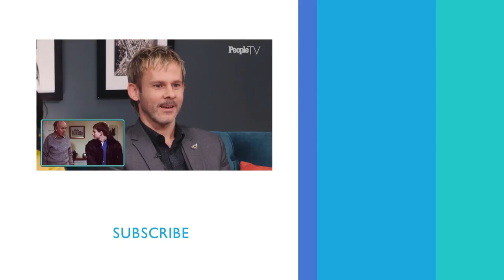Dominic Monaghan Shares The Advice He Got On His First Job, Hetty Wainthropp Investigates | PeopleTV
Dominic Monaghan share the advices he received while working on his first acting job, 'Hetty Wainthropp Investigates.'